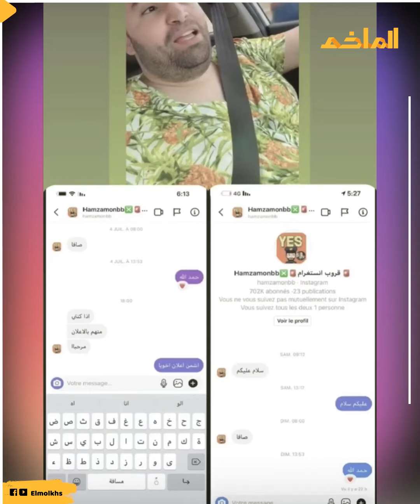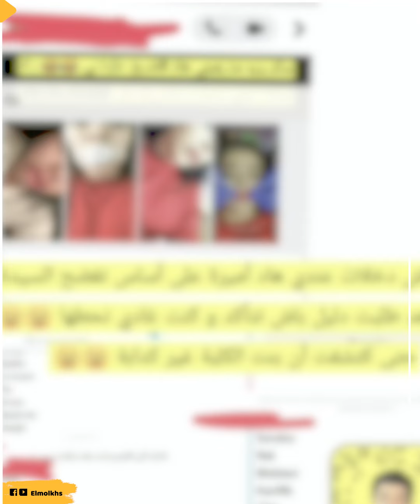حقيقة نهاية دنيا بطمة بعد كشف أسرار الفنانين المغرب.شرت تفاصيل محرجة حياتهم.. بثت أسرارهم على الهواء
بدأت قضية الفنانة المغربية دنيا بطمة بعد تورطها في إدارة حساب «حمزة مون بيبي» والذي تحول إلى مصدر خطر على كثير من المشاهير والفنانين المغاربة..